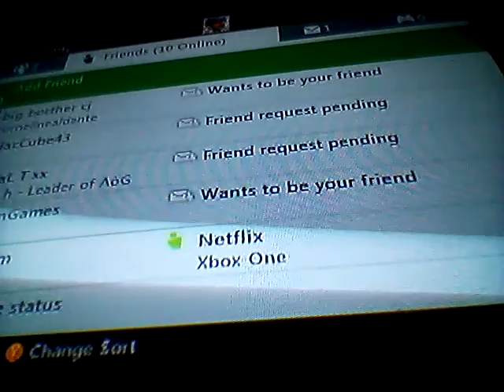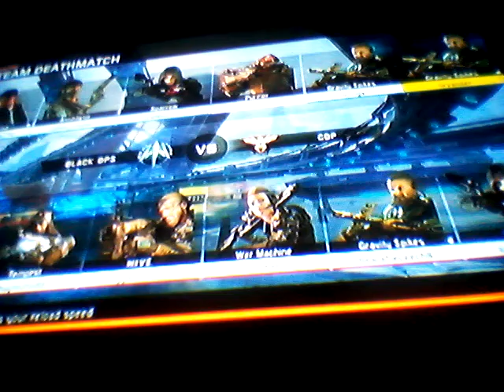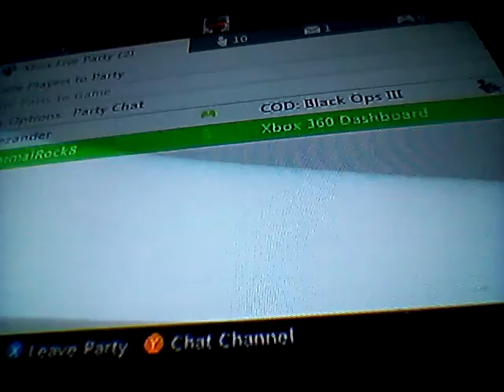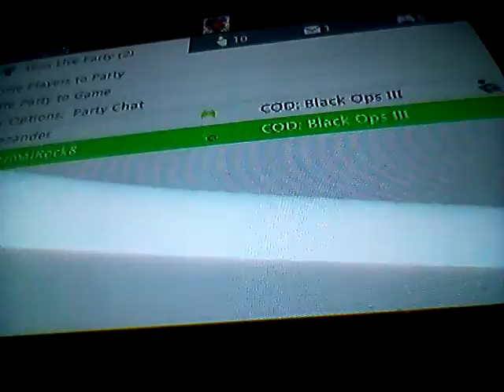Black ops 3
wish me good luck on my test😃😀😊